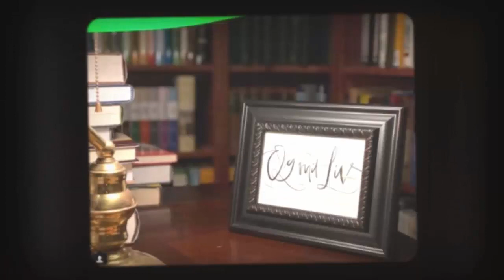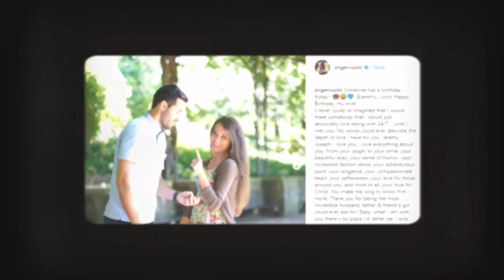JINGER LOOKS SO BEAUTIFUL! Jinger Duggar Celebrates Jeremy Vuolo's Birthday, See It!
RealityTVserieS

Jinger Duggar Looks Chic As Ever In A Skirt And Wedges As The Family Celebrates Jeremy Vuolo's Birthday

Looking like a million bucks! Jeremy Vuolo officially turned the big 3-1 on Sept. 5, and Jinger Duggar's loved ones shared a heartfelt post on the Duggar Family Official Facebook page to celebrate. One photo is getting extra attention, because Jinger wears one of her most stylish outfits yet: a skirt and wedges.
"Happy Birthday Jeremy! We are so thankful to have you in our family! Jinger and Felicity are blessed to have you! We hope you have a great 31st birthday!" their post read. The new parents were dressed to impress in the snap which appears to be a throwback, smiling as they posed outside. Jinger wowed in a striped skirt paired with a long sleeve and her counterpart was no slouch in the looks department either, wearing a button-up and slacks.

"Beautiful picture of you both," a fan commented. Fans have continued to be outspoken when it comes to Jinger's fashion choices over the years. "She has style and married a man with culture and style. Go, Jinger. You are my favorite Duggar and I am glad you break the mold," one previously wrote. The couple has come a long way after tying the knot in 2016!

Jinger knew Jeremy was going to be an amazing father and she gushed about his caring nature on Counting On. "Seeing his interaction with kids, he's gonna be a good dad," Jinger said. "He has so much fun with the kids." The couple recently made another exciting announcement on Sept. 2, shortly after the birth of Felicity. "Welp, we're now a family of four," he captioned the pic, showing off their adorable new cat, Jacob. We can't wait for the next update!